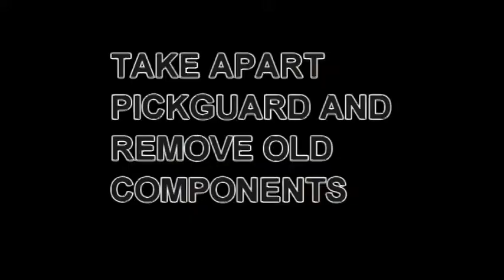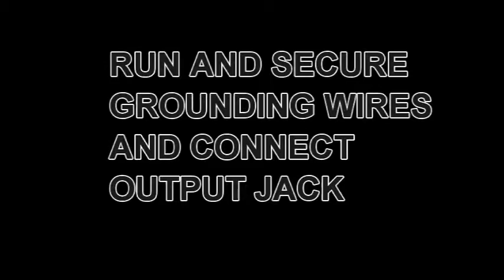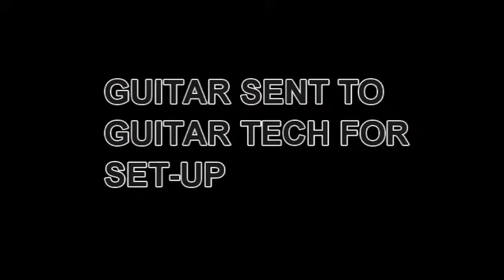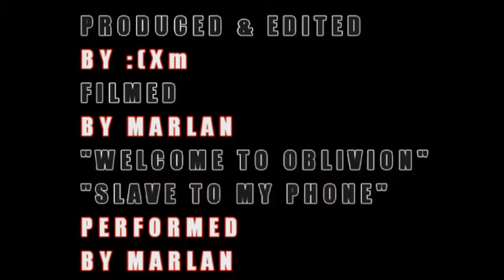HOW TO UPGRADE A SQUIER MINI STRATOCASTER TAKING IT TO THE NEXT LEVEL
Previously I have done an upgrade of a Squier Mini-stratocaster a few years ago but since that time I have gotten into replacing electronics, nuts and bridges along with polishing to frets . My goal was to have a 3/4 size stratocaster with the features one would find on a Deluxe Fender stratocaster such as locking tuners, noiseless pickups, bone nut,  and strap locks. Upgrades were done using Guitarfetish parts.

0:00 Introduction
0:02 3RD REALM PRODUCTIONS PRESENTS
0:07 UPGRADING A SQUIER NI STRATOCASTER
0:10 SQUIER MINI-STRAT OVERVIEW
1:03 REPLACEMENT PARTS AND COMPONENTS
1:24 POLISH THE FRETS AND FILE THE FRET ENDS
1:53 USE DREMEL TOOL TO OPEN UP HOLES TO 10MM
2:04 INSTALL NEW NUT
2:15 USE WOODEN TOOTHPICKS TO FILL IN HOLES
2:29 INSTALL THE LOCKING TUNERS AND STRING TREES
2:55 TAKE APART PICKGUARD AND REMOVE OLD COMPONENTS
3:12 INSTALL NEW PICKUPS AND COMPONENTS IN OLD PICKGUARD
3:44 RUN AND SECURE GROUNDING WIRES AND CONNECT OUTPUT JACK
4:10 INSTALL NEW BRIDGE
4:24 TEST ELECTRONICS USING A SCREWDRIVER AND AN AMPLIFIER
4:43 SCREW PICKGUARD AND OUTPUT JACK INTO PLACE
4:54 RECONNECT NECK TO BODY
5:14 STRING THE GUITAR
5:44 INSTALL STRAP LOCKS
6:16 GUITAR SENT TO GUITAR TECH FOR SET-UP
6:21 THIS IS THE FINISHED GUITAR